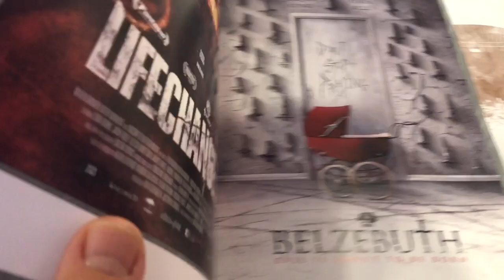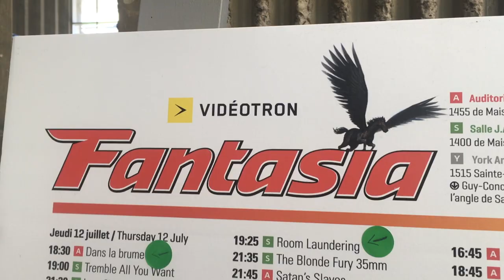Clapboard Jungle - Trailer (2021) | ScreenSlam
Following five years in the life and career of independent filmmaker Justin McConnell (Lifechanger), this documentary explores the struggles of financing, attracting the right talent, working with practical effects and selling the finished product in the hope of turning a profit. Featuring interviews with a range of industry luminaries – including Guillermo del Toro (Crimson Peak), Sid Haig (Spider Baby), Barbara Crampton (Re-Animator), Mick Garris ("The Stand"), Dick Miller (Matinee), Tom Holland (Fright Night) and George A. Romero (The Crazies), alongside a host of others – not only are technical aspects and interpersonal skills discussed but also the emotional stamina and little-known tips needed to survive in the low budget film industry.